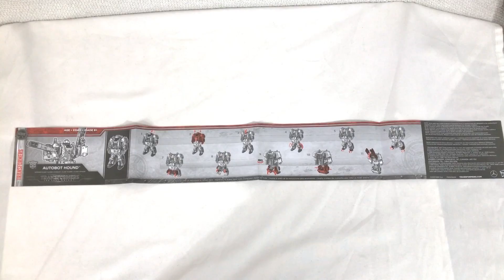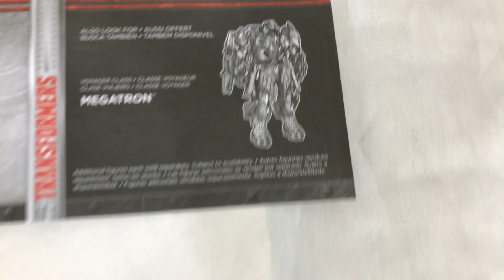Transformers The Last Knight Hound Voyager Class UNBOXING!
Here's an unboxing video of the Voyager Class Transformers 5 The Last Knight Hound Premier Edition! Giant robot John Goodman. It didn't have to be this good